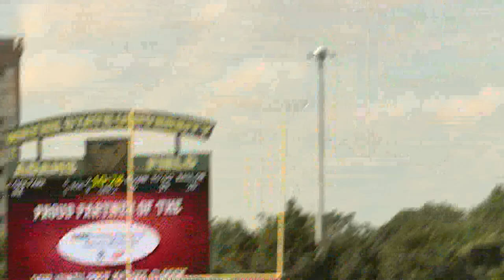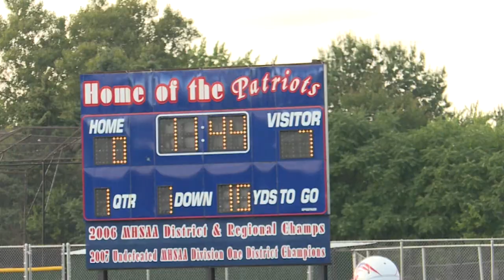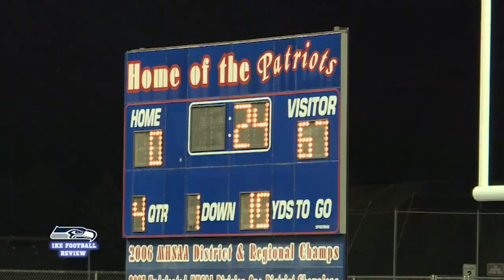Eisenhower Eagle Football - 2018 game breakdowns